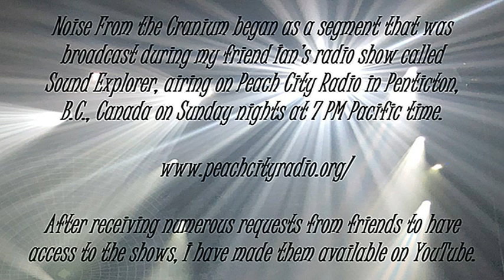Noise From the Cranium Episode 24: The Imaginary Max Webster Box Set Part Five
In the last instalment of my imaginary Max Webster box set episodes, I feature their fifth studio album, Universal Juveniles. Once again, Kim Mitchell would dig into the bands archive of unused songs, selecting a couple from as far back as 1973. My expanded reissue would track the progress of these songs and feature live recordings that highlight how these songs changed over the years. Rare demos and live recordings from the final tour fill out this look at the music of Max.